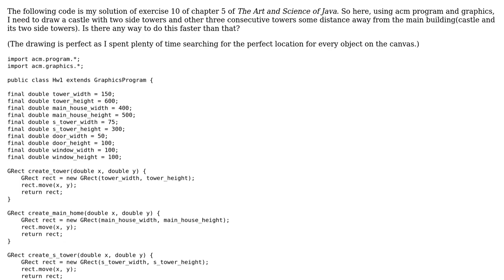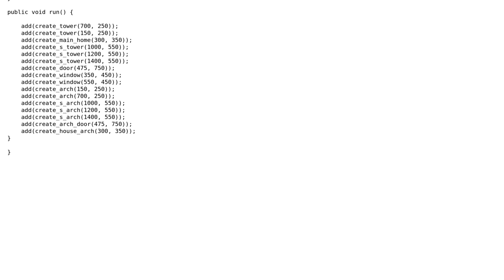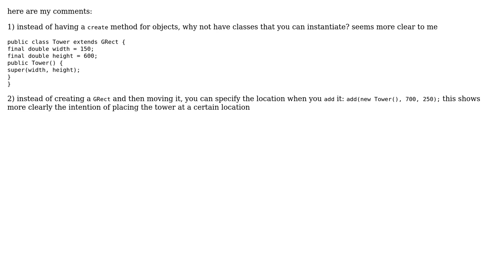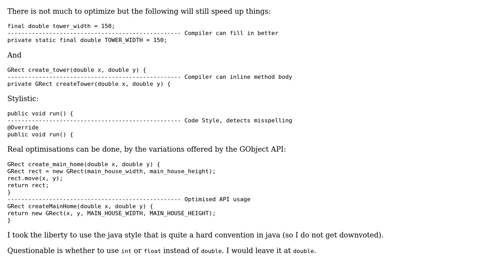Drawing a castle and towers with acm.graphics (2 Solutions!!)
Drawing a castle and towers with acm.graphics

With thanks & praise to God, and with thanks to the many people who have made this project possible! | Content (except music & images) licensed under CC BY-SA | Music | Images & others | With thanks to user ? user Sharon Ben Asher user Joop Eggen user 200_success and the Stack Exchange Network Trademarks are property of their respective owners. You are responsible for your own actions.